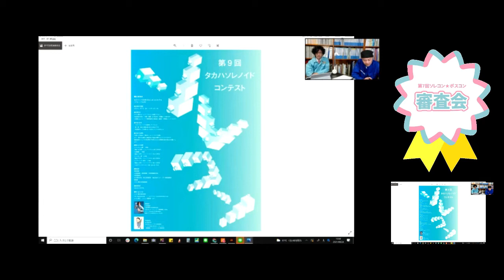第7回ポスコン審査会「07-48」